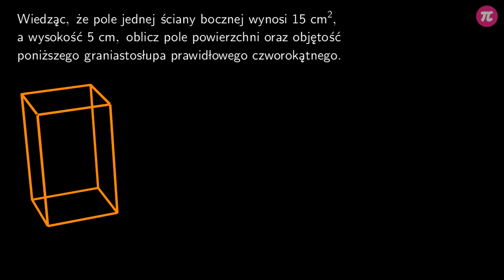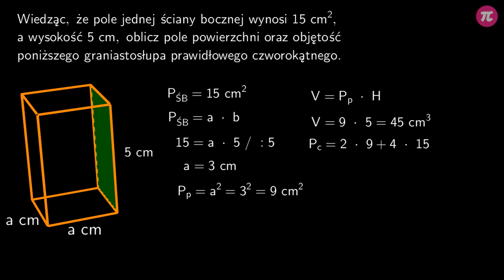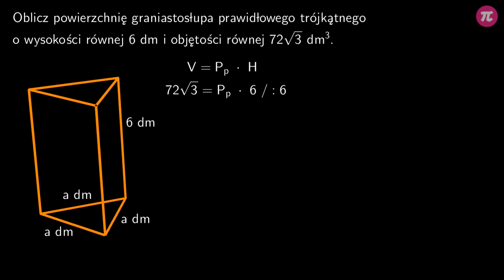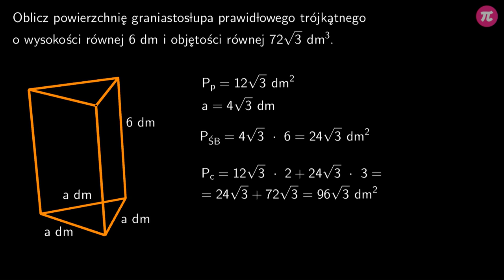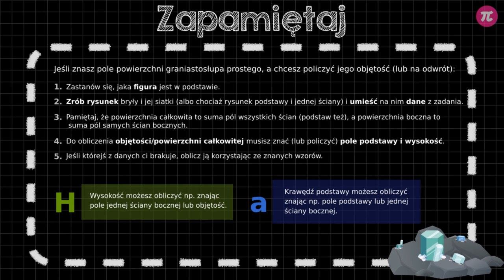Graniastosłupy - zadania na pole powierzchni i objętość #5 [ Graniastosłupy ]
Z tej wideolekcji dowiesz się:
  - jak znając pole powierzchni graniastosłupa obliczyć jego objętość,
  - jak znając objętość graniastosłupa obliczyć jego pole powierzchni.

PLAYLISTA
Ta wideolekcja jest częścią playlisty [ Graniastosłupy ]:
Ta playlista dotyczy graniastosłupów. Dowiesz się z niej, czym jest graniastosłup, jakie wyróżniamy typy graniastosłupów, z jakich elementów składają się graniastosłupy oraz jak obliczyć pole powierzchni i objętość graniastosłupa.

Tutor: Arkadiusz Sas
Konsultacja: Krystyna Parszuto
Grafika podsumowania: Valeriia Malyk
Materiały: Agnieszka Opalińska, Arkadiusz Sas
Redakcja: Małgorzata Załoga